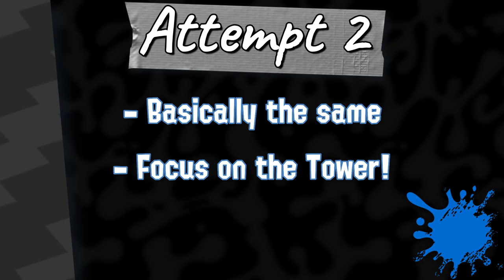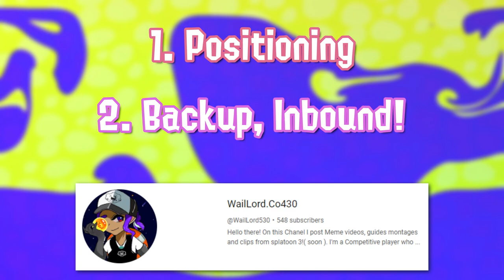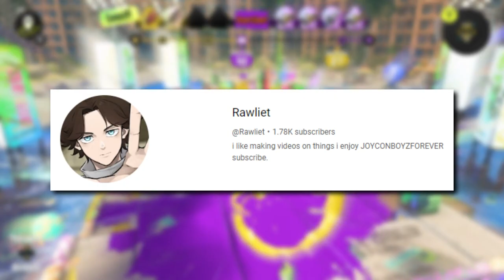How Many Times Can You DIE in Splatoon 3?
We all die in Splatoon 3, but today I wanted to find out EXACTLY how many times you can die in this game. Together with a bunch of Splatubers (Splatoon YouTubers), we answered this question. Should we do a part 2? This was fun to make.

- Timestamps -
0:00 Intro
0:19 Strategy
2:06 Attempts 1 & 2
3:21 Attempt 3
4:10 Attempts 4 & Beyond
5:28 Good News & Bad News
6:06 Outro

Nub - @NubIthink
Elie D. Games - @ElieDGames
Celevie - @Celevie413
WailLord - @WailLord430
Rawliet - @Rawliet